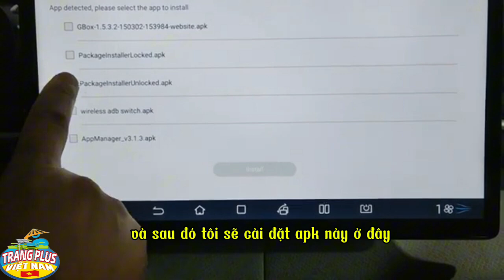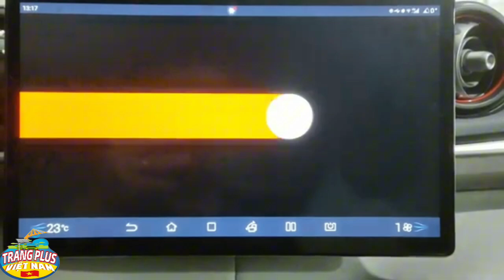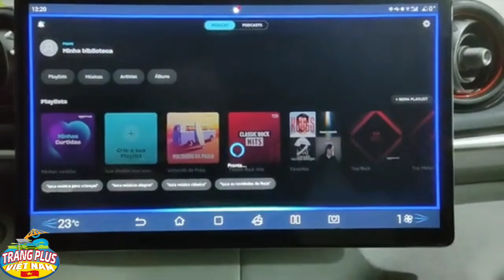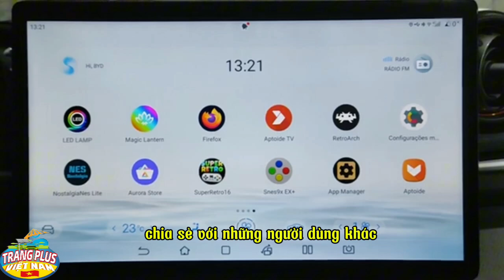Cài app thứ 3 trên xe Byd bản phần mềm 1.6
Bài viết này không phải mới nhưng mình mới lấy của BYD và đang thử sideload một số ứng dụng. Bước 1: Định dạng ổ USB với FAT32 Bước 2: Tạo một thư mục có tên là "third party apps" (cần viết hoa chính xác, không có dấu ngoặc kép) Bước 3: sao chép các tệp .apk bạn muốn sideload vào thư mục Bước 4: Bật xe Bước 5: cắm ổ USB vào khe cắm usb A của bạn Bước 6: nhập mật khẩu 'BYD6125F' Lưu ý: V1.7 13.1.XX.2310 - Chức năng sideload không còn khả dụng
 V1.6.1: GHY0613byd
V1.5/V1.6: BYD6125F
 trước V1.5: 20211231
Atto 3 & Dolphin & Seal - Hạ cấp và cài đặt ứng dụng của bên thứ ba
Phiên bản hệ thống:
13.1.22 = BYD Yuan Plus (Tôi không có trong thư mục)
13.1.32 = BYD Atto 3, BYD Dolphin
Phiên bản 1.5
V.16 (2307): Đây là phiên bản cuối cùng mà vẫn có thể tải bên
V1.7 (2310): Bản vá lỗi Side Loading & Hands Free Hack
V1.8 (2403): Cho phép theo dõi vị trí xe trong ứng dụng
13.1.33 = Con dấu BYD, BYD Han (Tôi không có nó trong thư mục)
Sau khi tải xuống chương trình cơ sở, bạn có thể sao chép chúng vào thư mục đã tạo ở bước trước. Bạn cần đổi tên tệp thành “ UpdateFull.zip ”, không có dấu ngoặc kép.
Hãy đảm bảo rằng bạn đã viết đúng chữ hoa chữ thường.
PackageInstallerUnlocked.apk - Cho phép cài đặt APK trực tiếp thông qua trình khám phá tệp của trung tâm hoặc tải xuống qua trình duyệt hoặc thông qua các cửa hàng thay thế như Pearson, AuroraStore, v.v... AuroraStore_4.3.5.apk - Cửa hàng thay thế lấy APK từ PlayStore ), Kiki PackageInstallerLocked.apk - Chặn cài đặt lại APK không dây adb switch.apk - Cho phép gỡ lỗi Wi-Fi, để sử dụng với Easy Fire Tools, chẳng hạn..